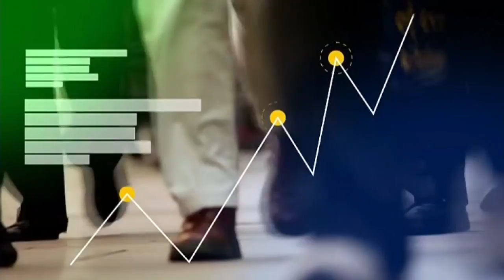Business Live on JoyNews (6-7-20)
Full Discussion of Business Live on JoyNews (6-7-20)